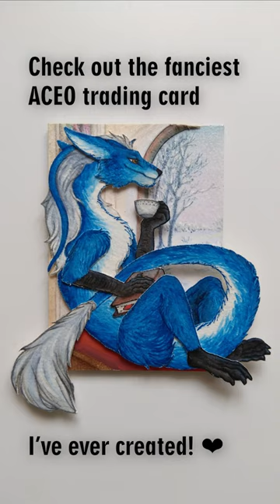How I did it: The fanciest ACEO card I've ever created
This time I wanted to share something a bit different to what I post here usually. I'm really proud about how this original art came out. I've spent lots of time collecting ideas, merging them together and trying to choose the best solution. Next big part was to realize how to construct moving parts. And another to actually put it all together and hopefully do not need to rework anything :D
It turned out great, please let me know what do you think!

And why is this card so special? Somehow I managed to get it lost from my art to-do list so I absolutely forgot that I've agreed to make this trade happen. And I got the card for me. Later when I realized the mistake I felt so bad I wanted to make this card super-special. I've probably went too far with this (time of realization would be counted in days rather than hours, I believe) but I love the result 💙

Timestamps:
0:00 Show off of finished card
0:19 ... it's separable!
0:28 ... it can move!
0:45 behind the scenes (back side of the paper doll)
0:54 steps and photos from process

This picture is an artistic collectible card (ACEO or ATC) traded with Elóren. Pictured dragon belongs to her

tools: graphite pencil, liners (this is last memory of them, they all died because of the paper which was probably too rough and absorbent), watercolours, scalpel, scissors, hole punching tools, glue
materials: gold glittering graphic paper, rough fluffy graphic paper, thick cardboard, magnetic foil